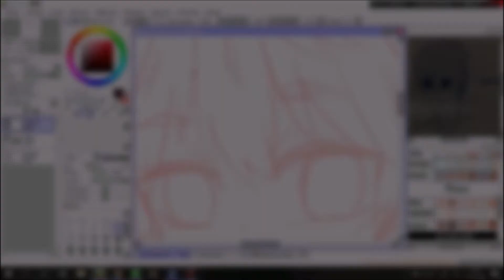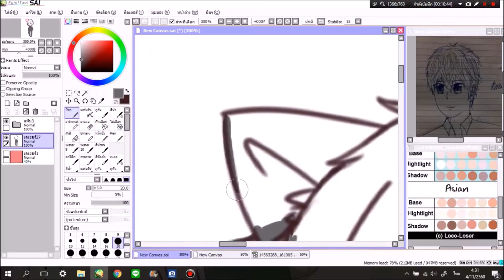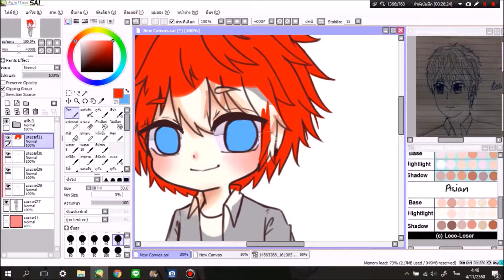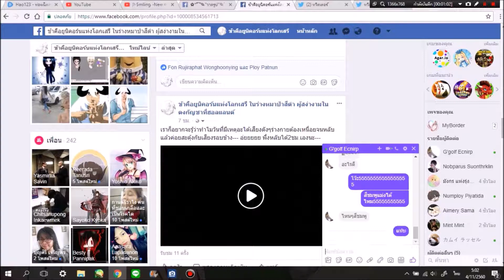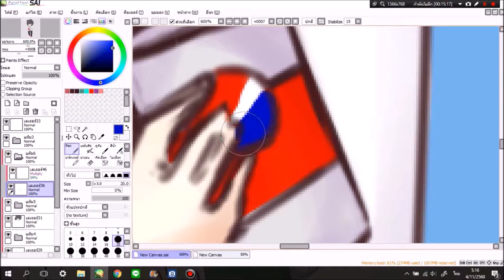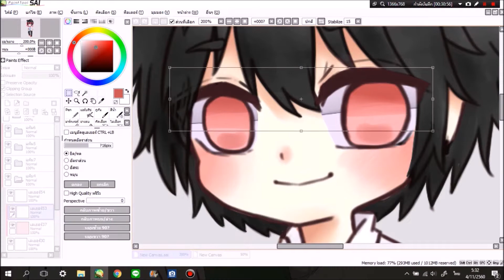speed paint :: mascot G'golf(My Friend)